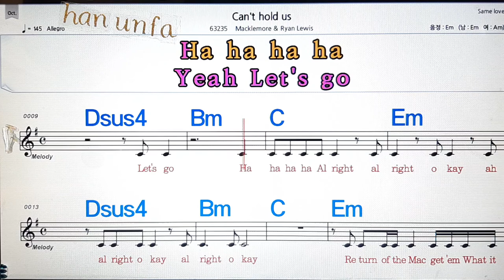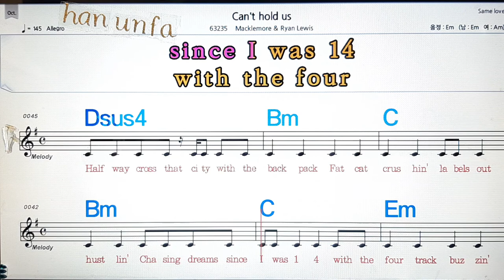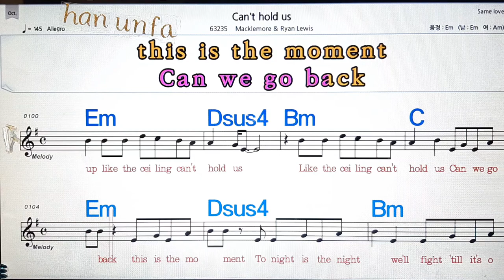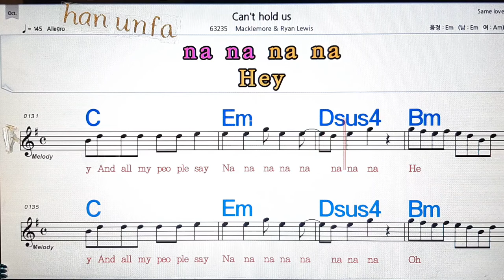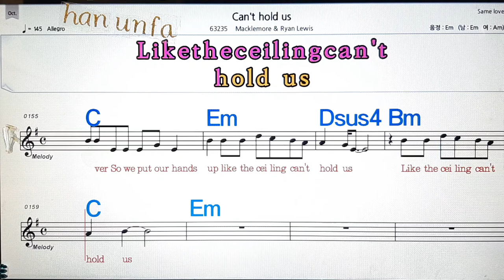Can`t hold us/Macklemore & Ryan Lewis💋노래방, 통기타 , 코드 큰악보, 가라오케, 반주💖Karaoke, Sheet Music, Chord, MR